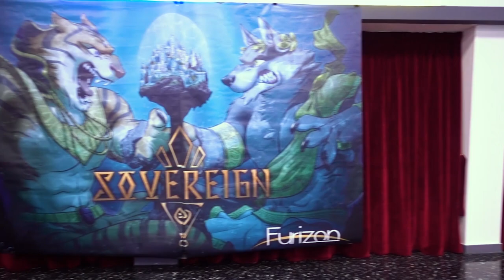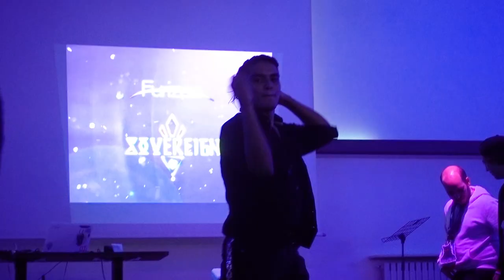Furizon Midnight - Milan 2019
First event of the Midnight series. Saturday 28 September 2019 the first event was held in a reserved location for a dance evening. Fursuit loung open late into the night and art show. Don't miss Furizon's upcoming events, follow us or twitter @FurizonEvents